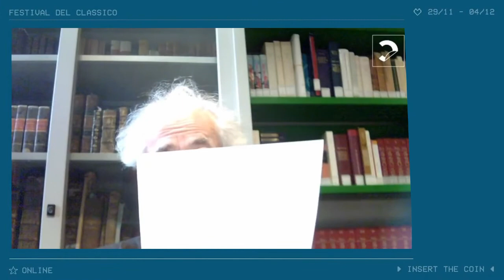Stasis nel greco antico significa guerra civile, o guerra interna.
Nel presente storico la stasis è diventata un paradigma politico. (Agamben)
La stasis ossia la guerra civile una volta terminata dovrebbe applicare la misura della riconciliazione, la pace delle due parti cosi da riformare il DEMOS.
Ma se questo non dovesse accadere il popolo rimarrebbe diviso, e le parti oligarchiche facilmente otterrebbero un potere stabile, corrompendo una delle due parti ancora coinvolte in una guerre strisciante .
Questo é cio che ancora accade in Italia dalla fine della guerra civile 1945 fino ad oggi.